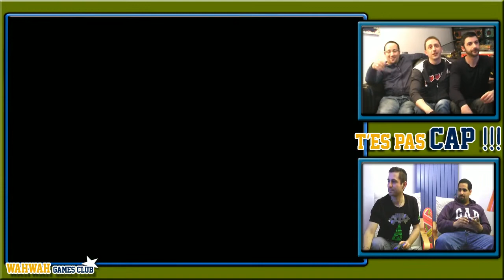Toki - Pc Kid - Super Adv Island / Part 2 LIVE du 24.04.2014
Page Facebook de l'émission, pour ne pas louper les prochaines émissions